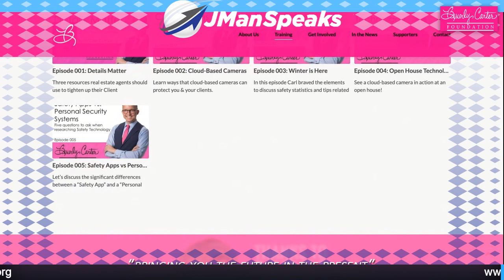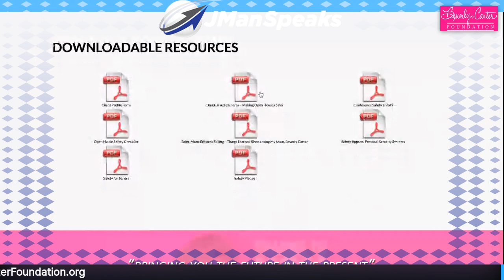JMan's ED Talks #17-Realtor® Safety with Carl Carter Jr.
JMan's ED Talks #17-Realtor Safety with Carl Carter of Beverly Carter Foundation

Carl Carter, Jr., is a REALTOR® and the Founder of the Beverly Carter Foundation, a
501(c)(3) nonprofit dedicated to improving agent safety.

His mom, Realtor® Beverly Carter, lost her life at the hands of two clients in 2014. Since his mother's passing, Carl has dedicated as much time as possible to spread the message of safety.

His story is an impactful combination of harrowing details involving his mother’s story and practical industry
anecdotes and takeaways. Carl’s mission is to take his mother’s experience and use it as inspiration
to make positive changes in agents’ lives and business.

for safety resources and instructions on how you can support Realtor® Safety and get more involved.